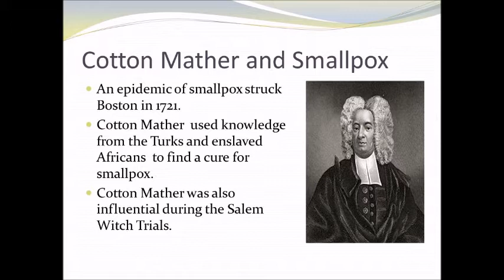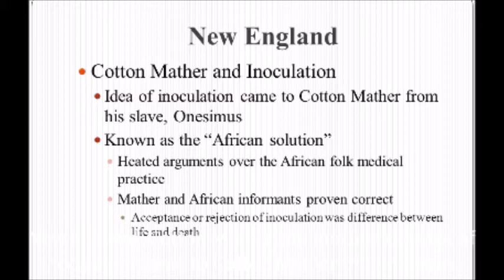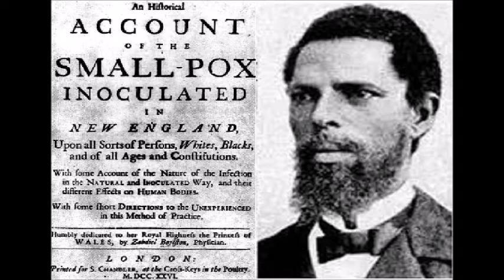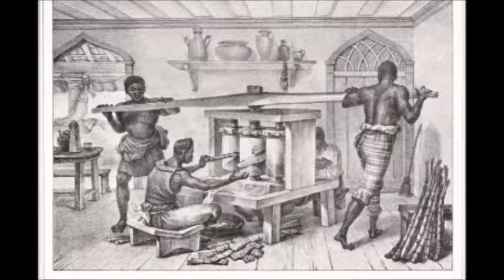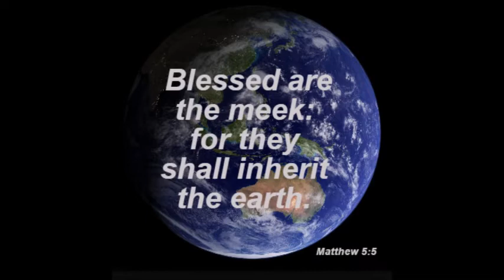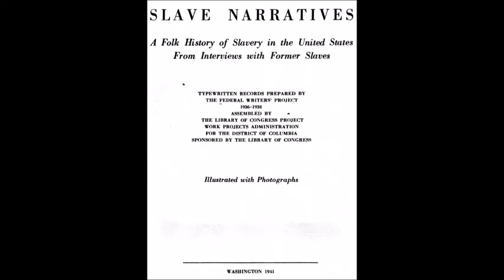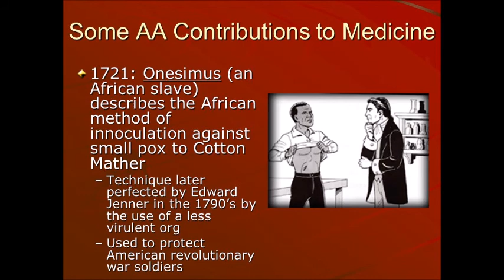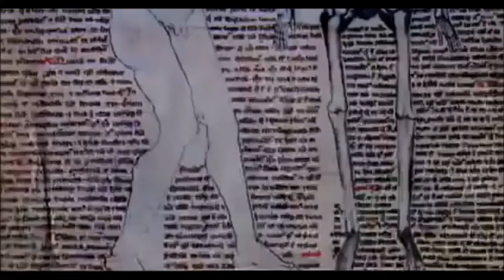Slave Medicine In America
There r a lot of myths about slavery. One of them is that slaves were inferior. Slaves apparently knew more bout medicine than most Caucasians. The slave trade brought a lot of skilled Africans in various fields. They were not only about picking cotton or farming.